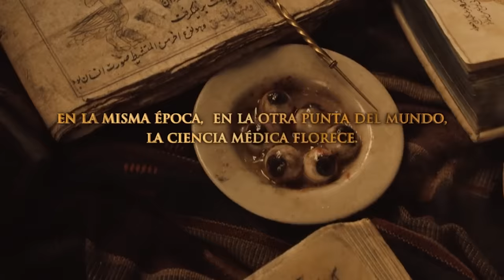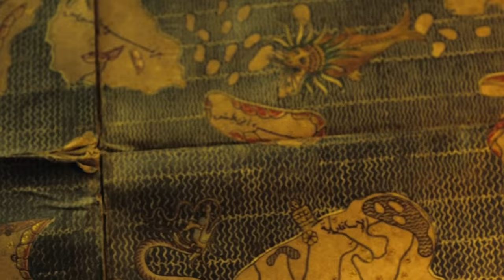"The Physician" සිංහල Movie Review | Ending Explained Sinhala | Sinhala Movie Revie